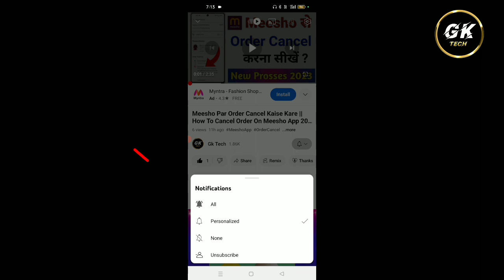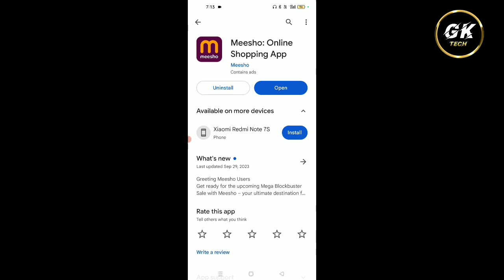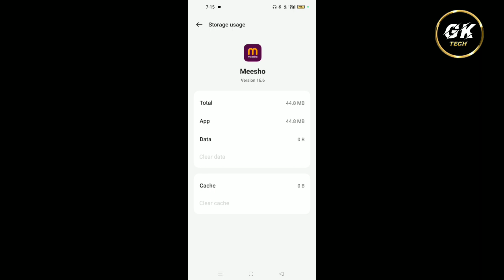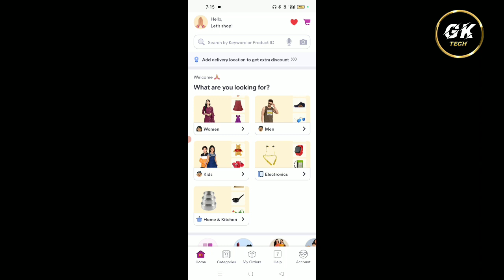Meesho App Open Nahi Ho Raha Hai || Meesho App Chalu Kyon Nahi Ho Raha Hai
1. Meesho App Khul Nahi Raha hai
2. How To Solve  Meesho Opening Problem
3. Meesho App Open Nahi Ho Raha Hai
4. Meesho App Chalu Nahi Ho Raha hai